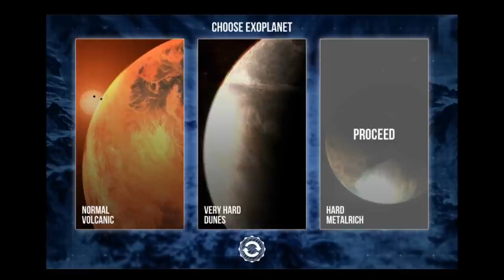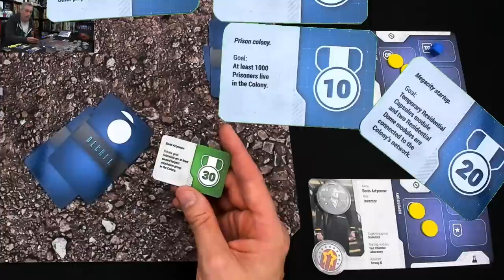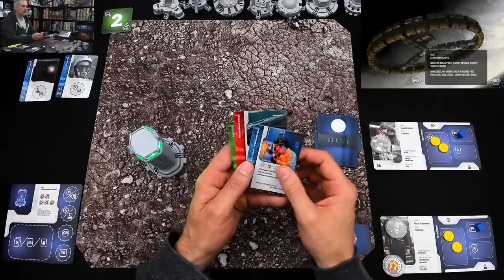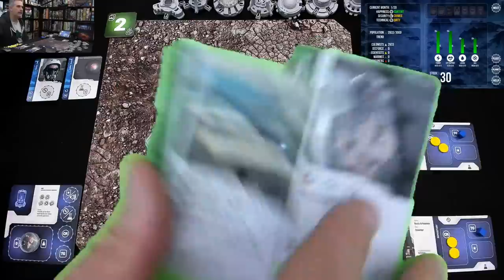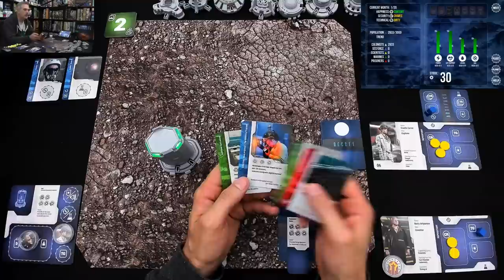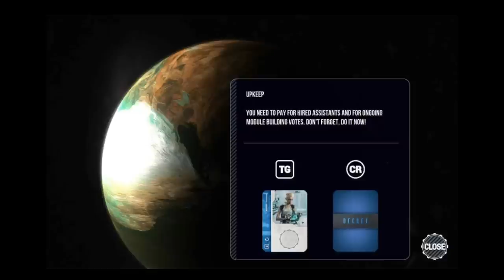Beyond Humanity: Colonies Preview (Runthrough)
A video outlining gameplay for the boardgame Beyond Humanity: Colonies.